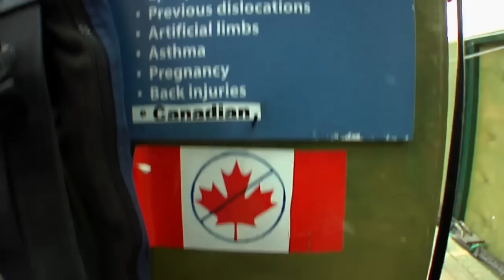salomon freeski tv ep 05 s02 Girls in NZ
Kaya Turski and Keri Herman offer a glimpse inside their lives as they train for the upcoming season at Snowpark NZ. Even if you have no interest in watching the on-snow abilities of two of the best female park skiers in the world, youll want to check this out just to see Kaya take on the scariest thing of her life  by far the funniest footage weve ever captured!